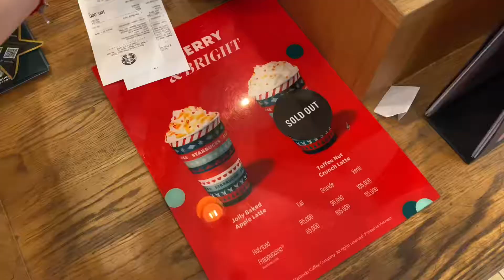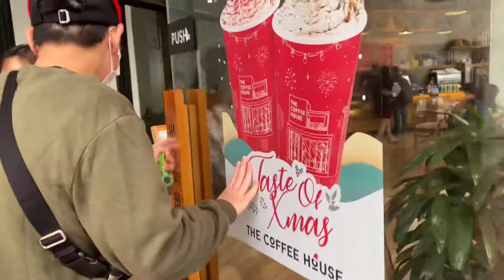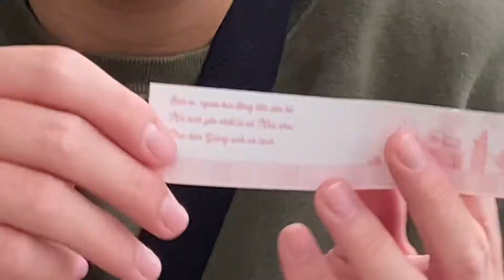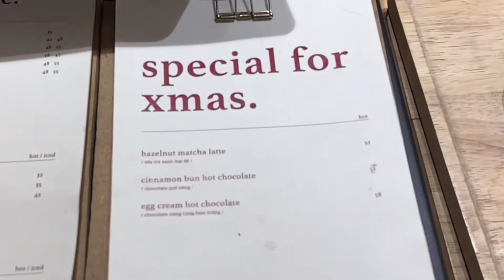THỬ CÁC LOẠI ĐỒ UỐNG CHRÍSTMAS CỦA 3 CỬA HÀNG?!!🥤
where to see me🍥
📍Địa Chỉ 3 Cửa Hàng Đồ Uống Mình Đi:
1. Starbucks Coffee: Vincom phạm ngọc thạch
2. The Coffee House: Thái Hà
3. Our Coffee: 103D6 ngõ 4B đặng văn ngữ, hà nội
camera 📷:
iphone 11 promax
𝘓𝘖𝘝𝘌 𝘉𝘠𝘌𝘌𝘌 𝘚𝘌𝘌 𝘜 𝘓𝘈𝘛𝘌𝘙